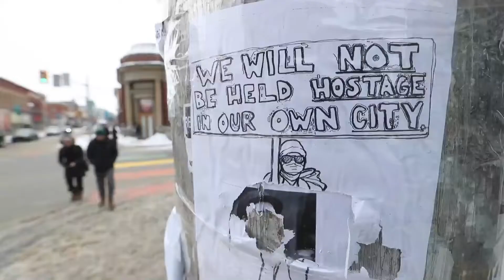Newest member to complete the Karen Crisis Acting School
Informative ,educational,reality, truth can you say Karen